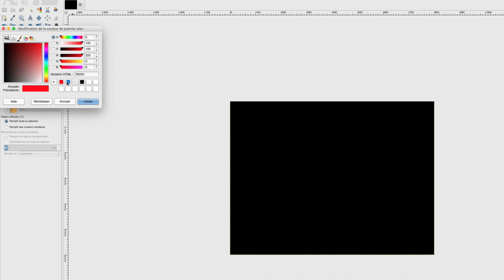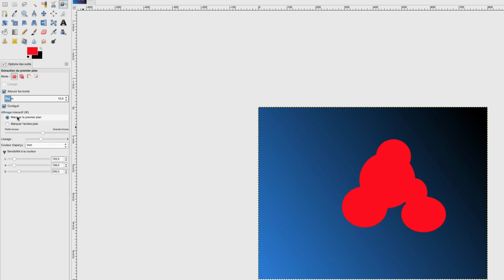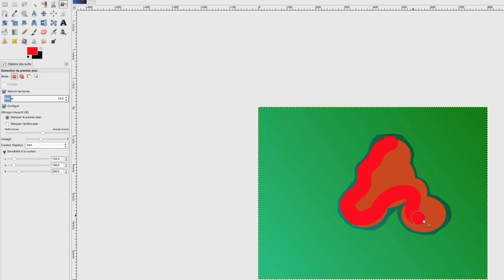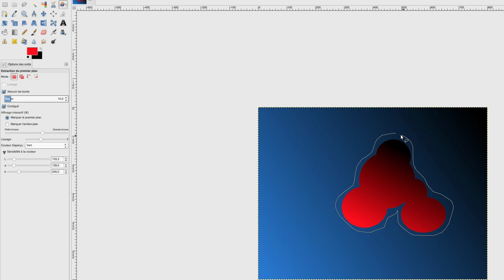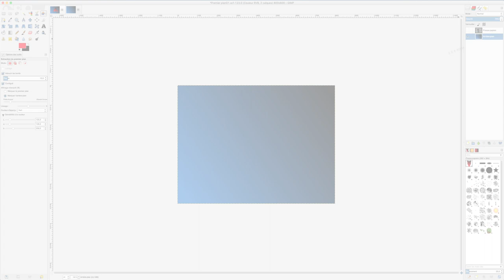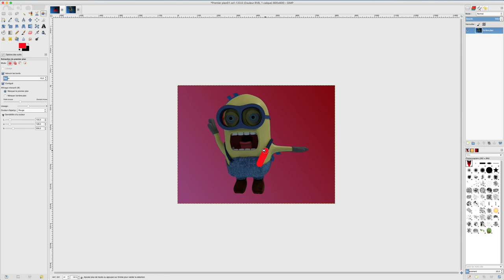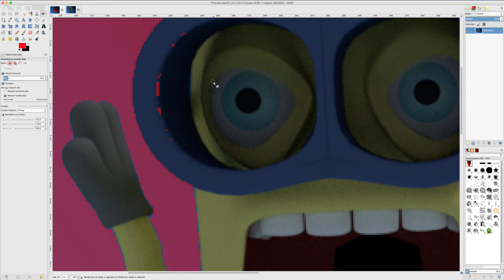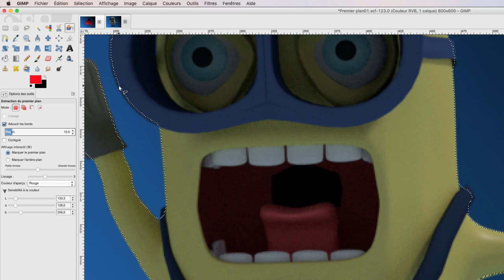Gimp - 20 - Outil Premier plan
Sur cette vidéo, nous allons voir ensemble comment extraire une image d'un fond d'écran ou arrière plan avec l'outil premier plan.